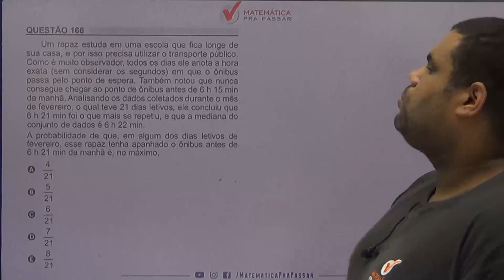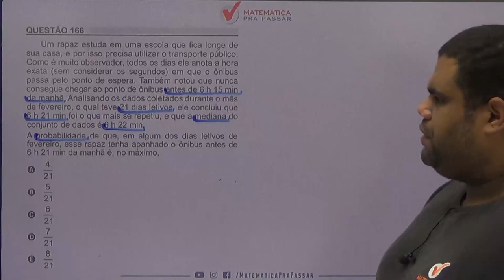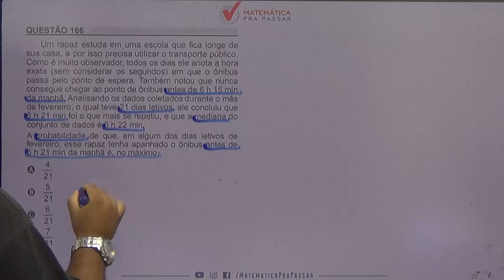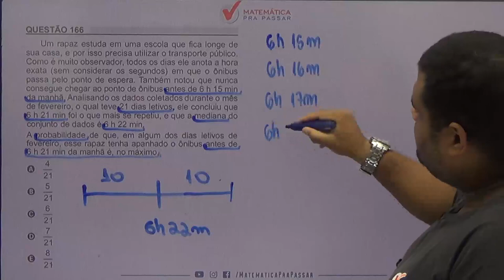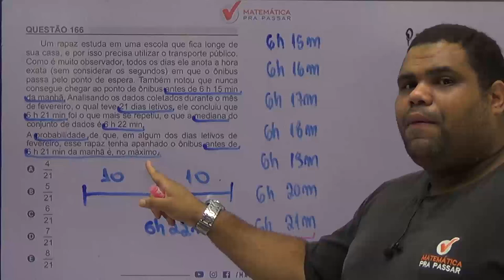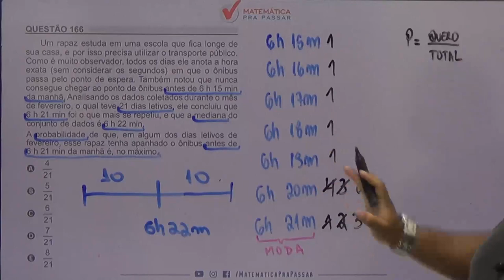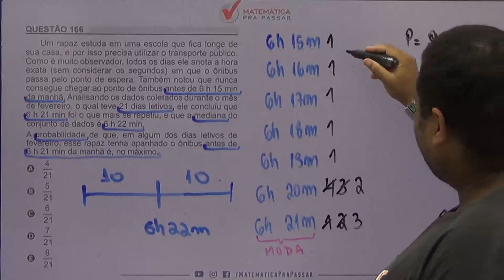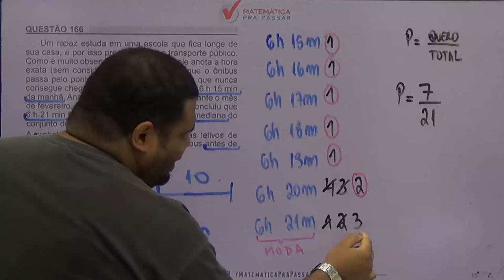🚨CORREÇÃO ENEM 2018: ✔️QUESTÃO 166 😃PROBABILIDADE😃 QUESTÃO DO RAPAZ NA ESCOLA.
Um rapaz estuda em uma escola que fica longe de sua casa, e por isso precisa utilizar o transporte público. Como é muito observador, todos os dias ele anota a hora exata (sem considerar os segundos) em que o ônibus passa pelo ponto de espera. Também notou que nunca consegue chegar ao ponto de ônibus antes de 6 h 15 min da manhã. Analisando os dados coletados durante o mês de fevereiro, o qual teve 21 dias letivos, ele concluiu que 6 h 21 min foi o que mais se repetiu, e que a mediana do conjunto de dados é 6 h 22 min.

A probabilidade de que, em algum dos dias letivos de fevereiro, esse rapaz tenha apanhado o ônibus antes de 6 h 21 min da manhã é, no máximo,
A 4/21B 5/21C 6/21D 7/21E 8/21